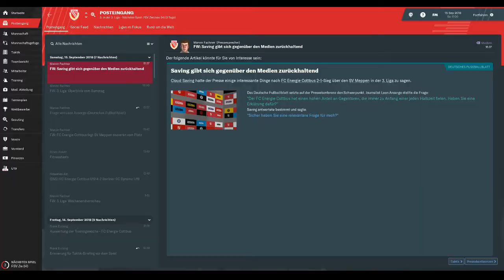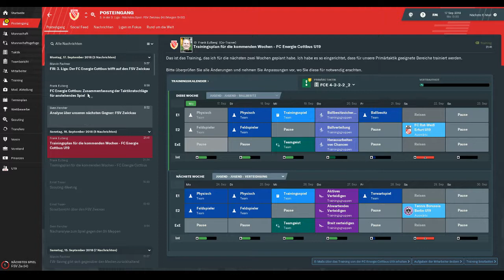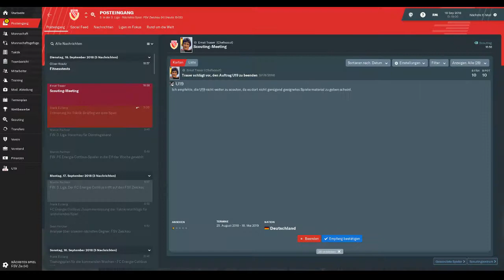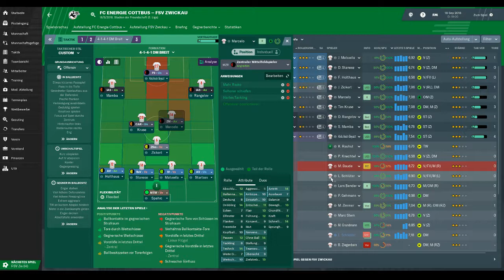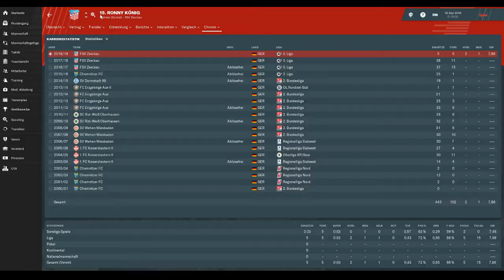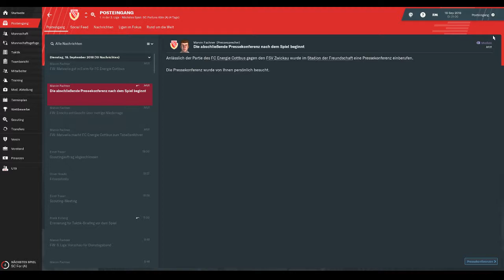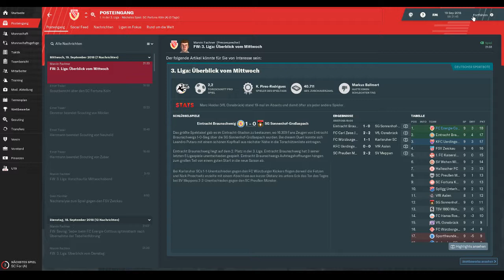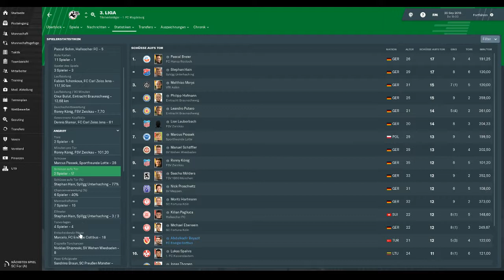#17 Football Manager 2019 (German) - Der Ruf der Spitze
3. Liga vs. FSV Zwickau (H)